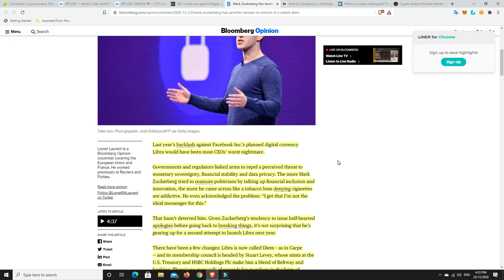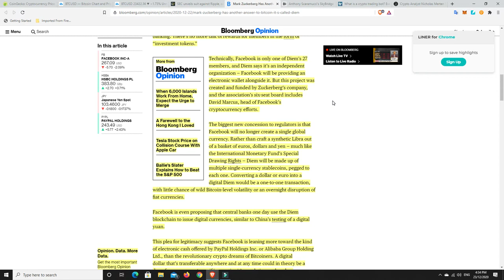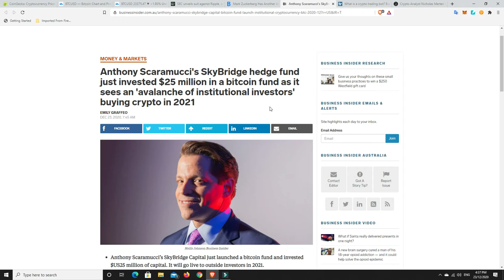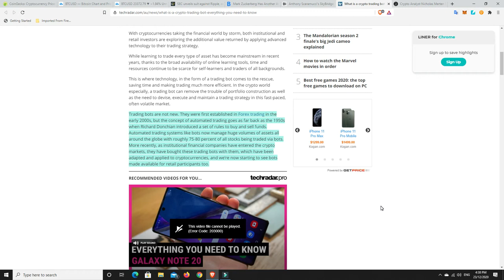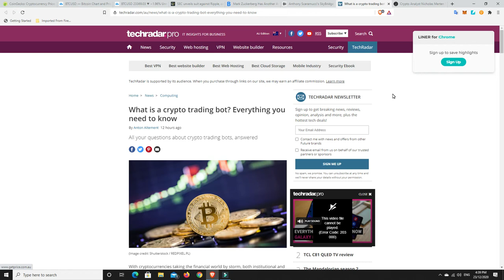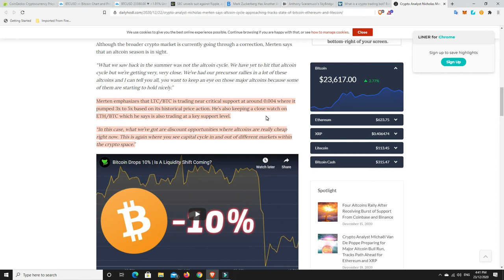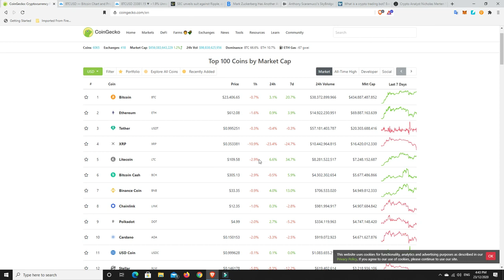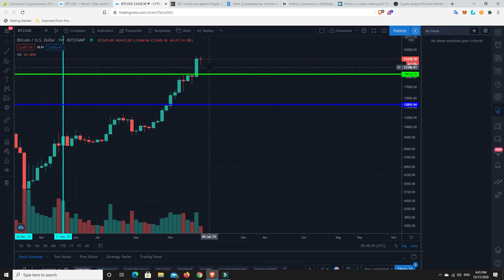SEC file lawsuit against Ripple, could this lead to bigger implications for Crypto in the future?